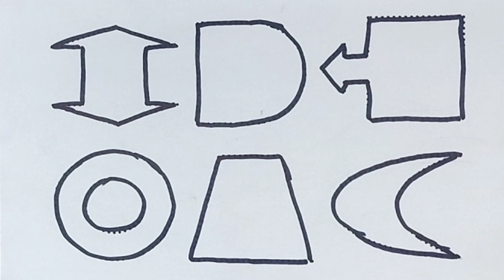Learn 2d shapes for toddlers| preschool learning|2d shapes drawing for kids|Educational video